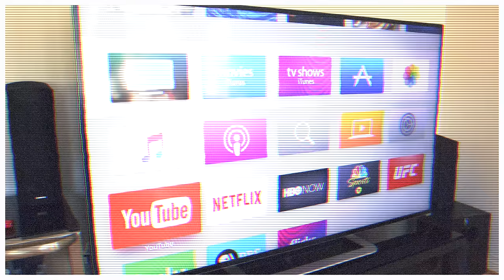Night Routine 2017 | What Girls Really Do